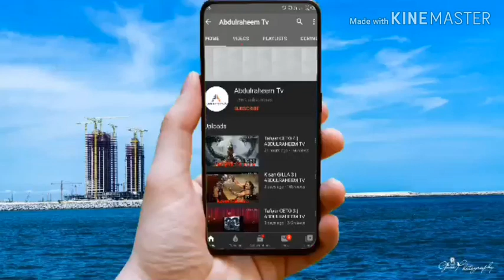AJALI PART 2 || ABDULRAHEEM TV